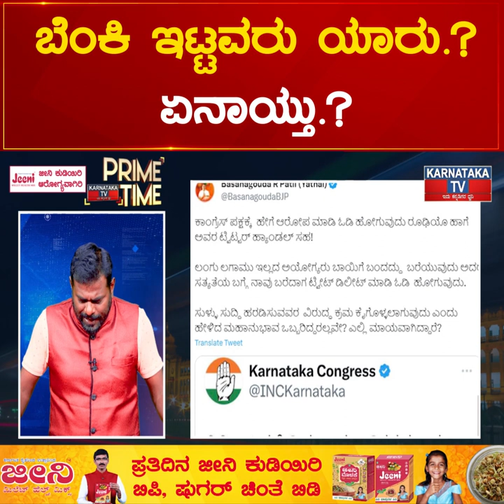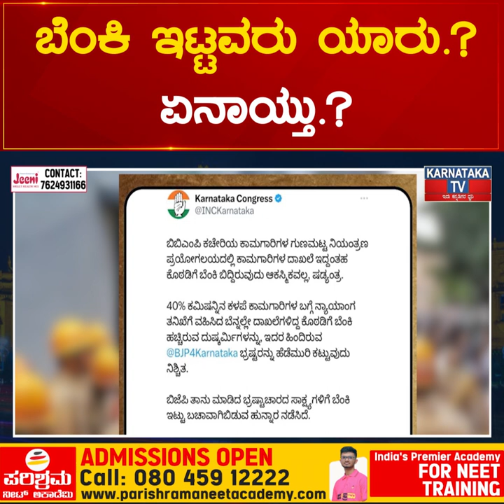ಬೆಂಕಿ ಇಟ್ಟವರು ಯಾರು.? ಏನಾಯ್ತು.? DK Shivakumar ವಾದವೇನು.? BJP ಲೆಕ್ಕೆ ಏನು.? | Karnataka TV